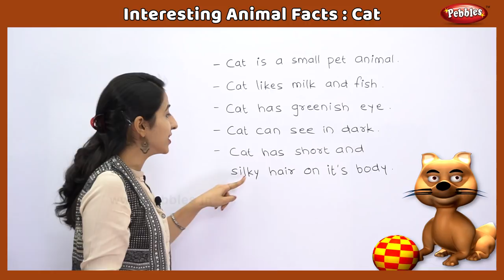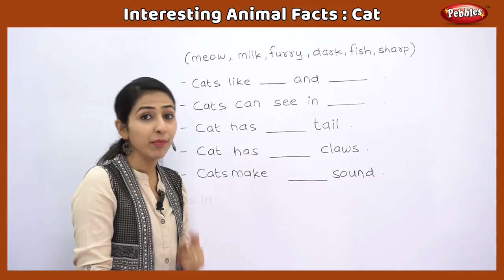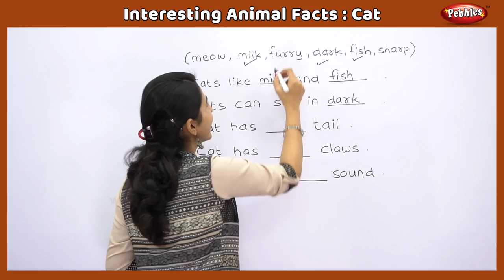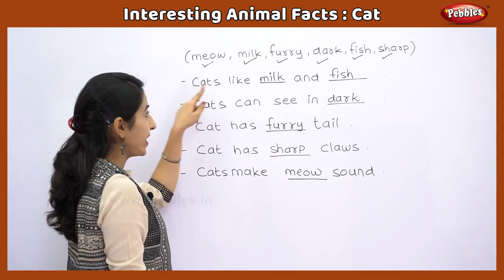Interesting Animal Facts : Cat | Cat Essay English | Cat Quiz | Cat Song | Cat Story | Learn Animals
Pebbles present, Interesting Animal Facts in English : Cat. Cat Essay, Cat Quiz, Cat Song, Cat Story. Learn all the details about the Cat for Kids.